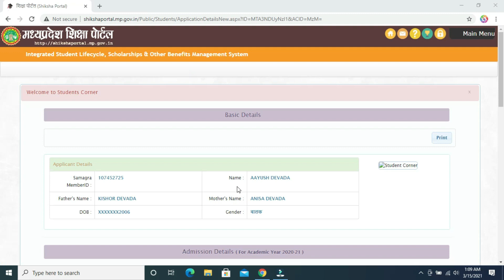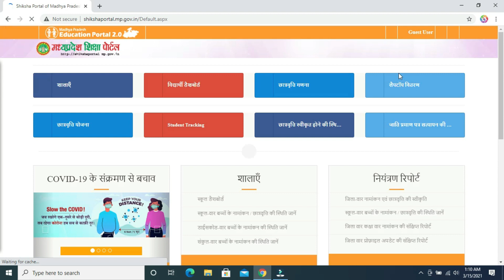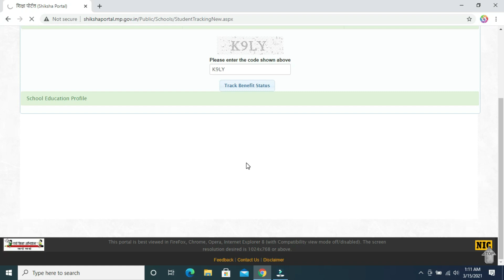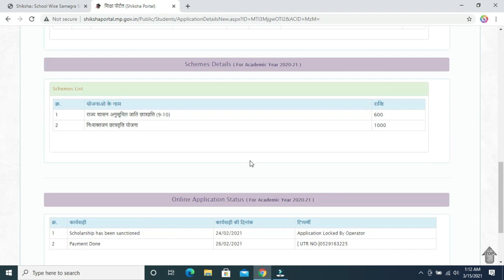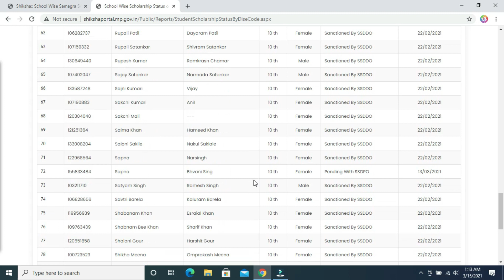Shiksha portal-samagra id se scholarship kaise check kare | scholarships status check kare 2021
Hello Friends-Welcome
link-
छात्रवृत्ति की स्थिति जानें

mp scholarship portal
mp education portal
samagra shiksha portal student list school wise
school wise samagra scholarships student status
student profile updation
samagra portal
student tracking
shiksha portal cg gov in login

Video Editing Software
DSLR Camera
Studio Green screen
Studio Lights
Studio wallpaper